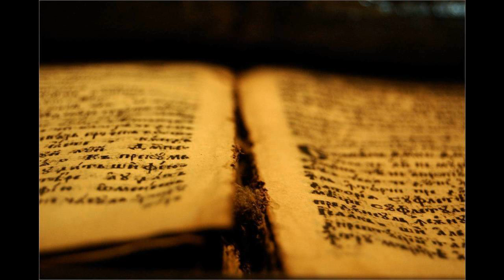212 O, zakaj ste še brez dela | Pesmarica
O, zakaj ste še brez dela,
ko Bog išče delavce,
a v tem svetu mnogim dušam
zadnja ura bije že?
Jezus vas goreče vabi:
Brž zdaj delat pridite;
za zveličanje tem svetu
v moj vinograd pojdite!

Pripev: Zdaj vsi složno v Božje delo,
zrelo polje čaka nas;
vsaka duša naj zasliši
Božje blagovesti glas!

Hrabro sejmo dobro seme,
s solzami zalivajmo,
a Gospod bo dal, da zraste
in da sad rodilo bo!
Z vero pojdi, mala čreda,
v vsako mesto, v vsako vas;
delavcev povsod še manjka,
bliža pa se žetve čas!